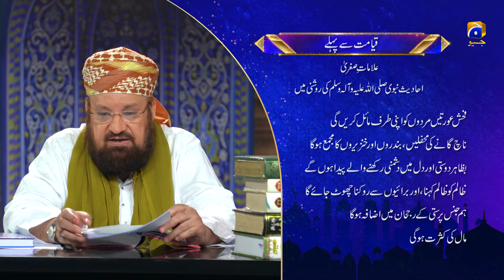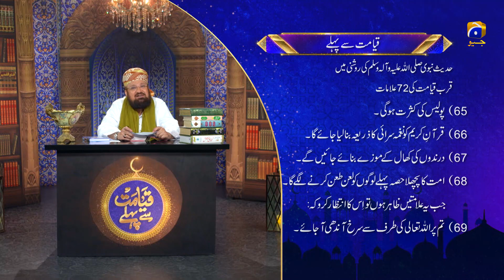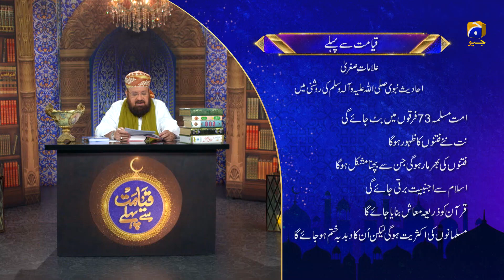Allama Kokab Noorani | Qiyamat Say Pehlay | Ehsaas Ramzan | Iftaar Transmission | 21st May 2020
Pakistan’s renowned scholar, Allama Kokab Nooraniwill share different Alamat- e- Kubra and Alamat- e- Sughara of Qiyamat. It will be a fifteen minutes recorded segment that will air with
link of our host. It will be alignedac with today’s scenario where he will share Waqiyat in light of
Quran and Hadees.